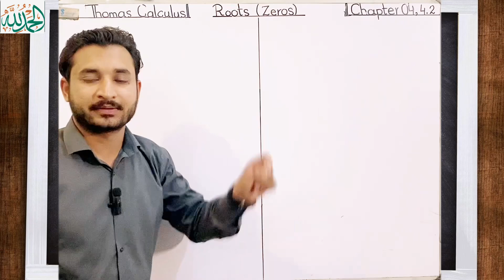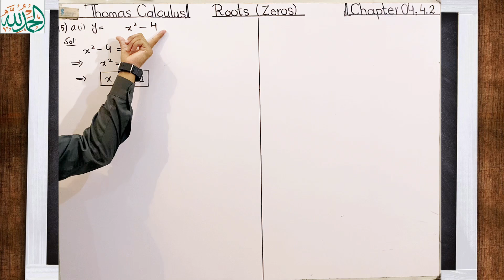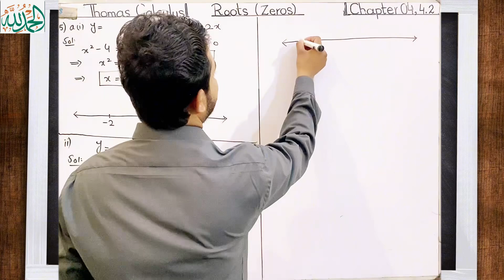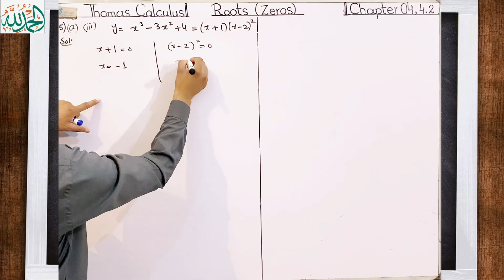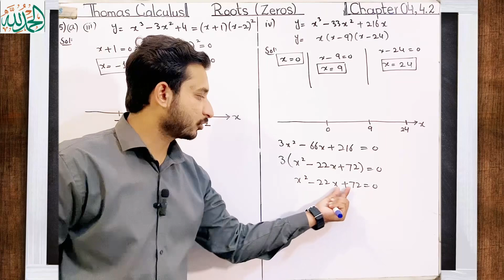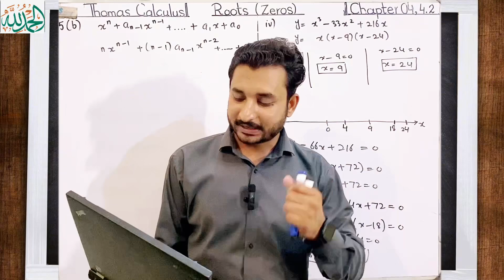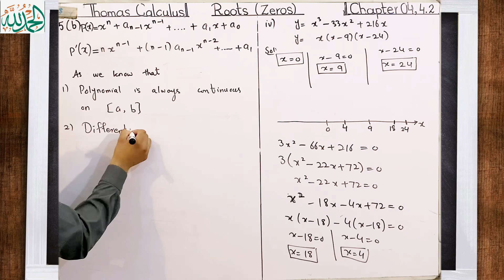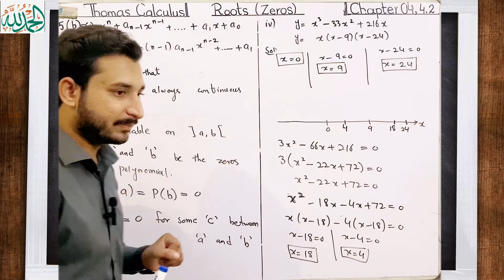Thomas Calculus Exercise 4.2 Question 15 (a) , (b) solution|| Roots (Zeros) by MSN Mathematician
Thomas Calculus Exercise 4.2 Question 15 (a) , (b) solution|| Roots (Zeros) by MSN Mathematician || Thomas calculus 11, 12, 13 and 14 edition|
Topic cover:
1)Thomas Calculus Chapter 4 solution
2) Roots (Zaros)
3) Plot the zeros of each polynomial
4} Important solved problems
"Welcome to my latest YouTube tutorial,

In today’s video, we’re diving into the exciting world of polynomials as we learn how to plot the zeros of a given polynomial. Whether you’re a math enthusiast or just looking to sharpen your skills, this tutorial breaks it down step by step.

We’ll explore the methods to find those crucial zeros and visualize them on a graph, making it easier to understand their significance. Grab a pencil and paper, and let’s tackle this together! Let’s make math fun! 🎉
Feel free to tweak it if you’d like!

Grab a pen and paper, and let’s get started on this mathematical journey together! Happy learning!

In this video, we'll also cover:
- Checking Roots of given polynomial
- Step-by-step examples illustrating the process
- Tips and tricks for approaching Mean value theorem

State and Proof Mean Value Theorem| Easy and simple proof in Thomas Calculus| Urdu/ Hindi by MSN|
State and Proof Rolle's Theorem| Easy and simple proof in Thomas Calculus| Urdu/ Hindi by MSN|